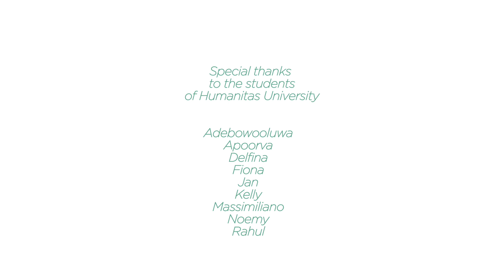New Campus for Humanitas University in 2017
The new Humanitas University Campus of over 20.000 square meters will be ready for 2017/18.
It will hosts classrooms and laboratories, dorms, study rooms and sport facilities, but above all a last generation Simulation Center of about 1.000 mq, with 4 operating rooms, 3 multimedia rooms, 2 ambulatories, 1 emergency room, 4 rooms for clinical and surgical skills, 1 microscope room, 1 wet lab.